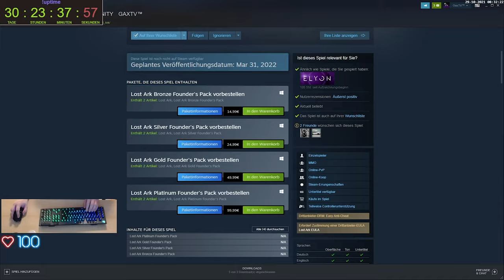Gax spielt Elyon - Tag 11 Folge 01 - Ein tolles Action MMO let's go - macht einfach Spaß bäschde